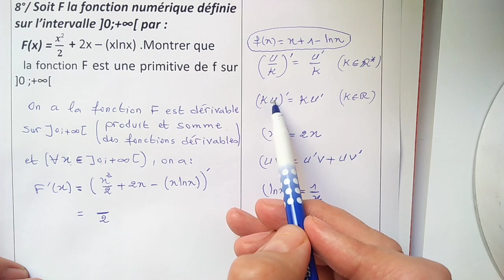Exercice : Etude d'une fonction ln _Partie 3